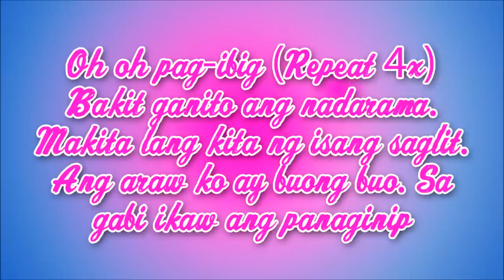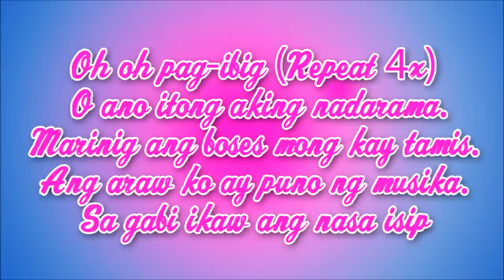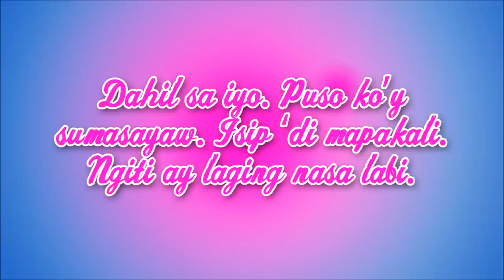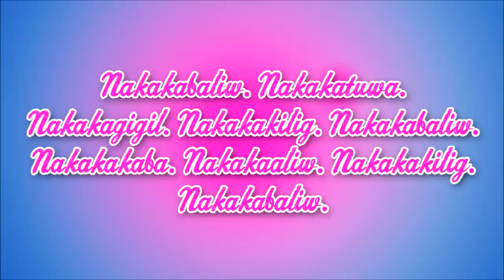O Pag-ibig - Bailey May and Ylona Garcia LYRICS